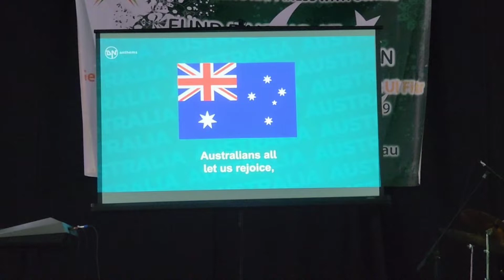Independence day celebration/14 August/Millat Foundation Australia/MFA.🇦🇺🇵🇰